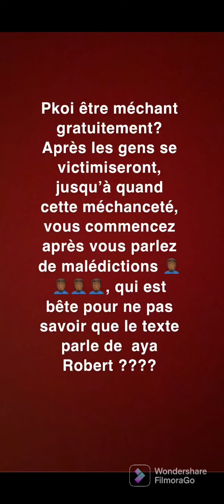🔥🔥Apoutchou harras aya Robert ,mais personne ne parle 🔥 que pensez vous de ses piques??